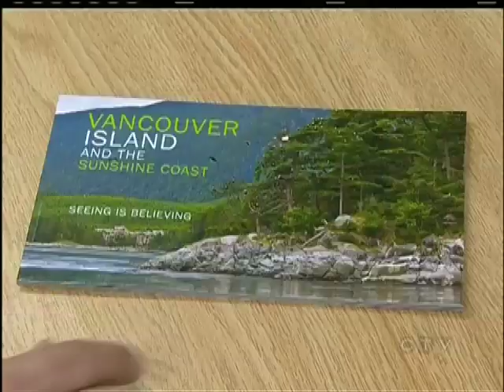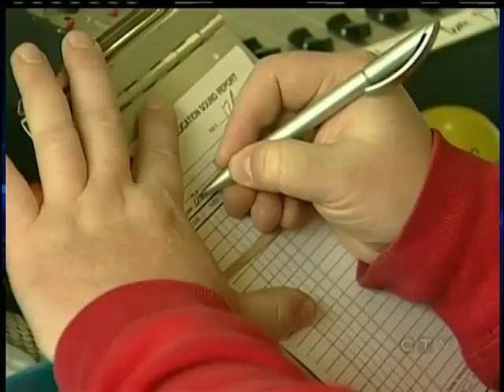Campbell River gets ready for ape invasion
CAMPBELL RIVER -- CTV's Gord Kurbis shows us how apes are taking over the island with the filming of a new installment of Planet of the Apes.